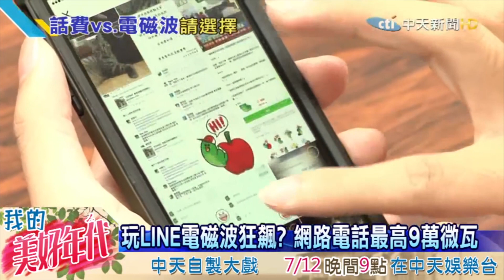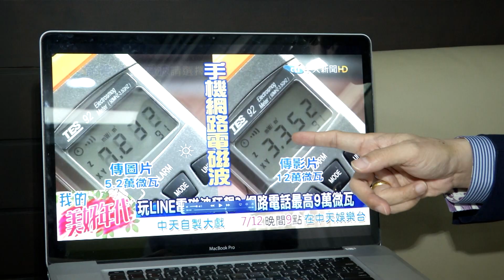โทรผ่านไลน์อันตราย จริงหรือ ? | ชัวร์ก่อนแชร์ EXCLUSIVE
...บนสังคมออนไลน์มีการแชร์เตือนถึงอันตรายของการใช้โทรศัพท์ผ่านแอปพลิเคชั่นไลน์ รวมถึง การโทรผ่านอินเตอร์เน็ตแอปพลิชั่นอื่นๆ ว่ามีอันตรายกว่าการใช้โทรศัพท์ธรรมดาถึง 9 เท่า ... หืม ชัวร์เหรอ ?

ร่วมตรวจสอบข้อเท็จจริง และเรียนรู้เรื่องอันตรายของการใช้โทรศัพท์ผ่านแอปพลิชั่นต่างๆ ในโทรศัพท์มือถือ ความแตกต่างของการโทรผ่านแอปพลิเคชั่นและโทรศัพท์ผ่านเครือข่ายปกติ และทำความรู้จัก บทบาทและหน้าที่ของ กสทช. กับ คุณก่อกิจ ด่านชัยวิจิตร ใน ชัวร์ก่อนแชร์ Exclusive ตอน โทรผ่านไลน์อันตราย จริงหรือ?

ข้อความที่แชร์

ช็อค!!! ใครชอบโทร LINE เลิกด่วน อันตรายทำลายสมองมากขึ้น 9 เท่า !!!

​ช็อค!!ใครชอบโทร " LINE " เลิกด่วน! ตัวการทำร้ายสมองของคุณ "เสี่ยงก่อมะเร็ง"

โทรไลน์เสี่ยงทำร้ายสมอง 9เท่า จริงหรทอไม่ครับ ?